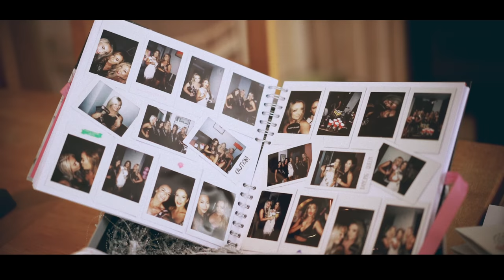Nadine & Alex Wedding Trailer - The Powder Mills Hotel Battle.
The amazing wedding video trailer of Nadine & Alex at the Powder Mills Hotel in Battle, East Sussex